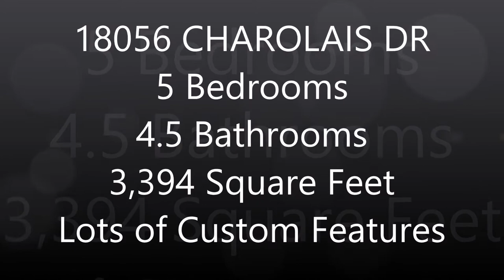18056 Charolais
This stunning 5 bedroom/4.5 bathroom house, in private gated Lasalle Pointe, is the total package. This custom built home features an open floor plan as well as a sitting area in the kitchen, perfect for you to enjoy your morning coffee in. Not only does it have a large downstairs utility room but there is also a utility room upstairs with washer and dryer connections. Other amenities include an outdoor kitchen,outdoor wood burning fire place,custom showers, and the list goes on and on. Schedule a showing today before this property is gone.